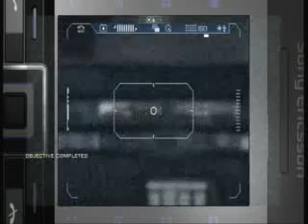Quantum of Solace "Opera Isn't For Everyone" 15G Achievement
Quantum  Of Solace Achievement "Opera isn't for everyone". Sneak pass the guards.Try to disable all camera's. If you screw up just restart from last checkpoint and it will still work